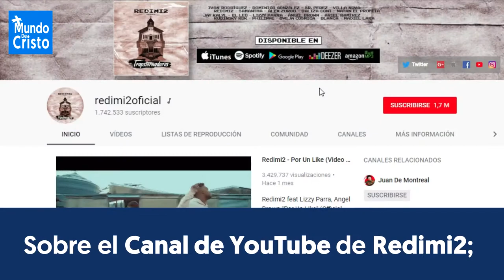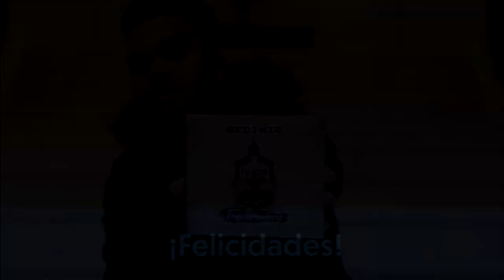EL NOMBRE DE JESÚS alcanza los 100 Millones de Views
La Música Urbana Cristiana ha llegado muy lejos. ¡Enhorabuena, felicidades a Redimi2 & ChristineDClario!